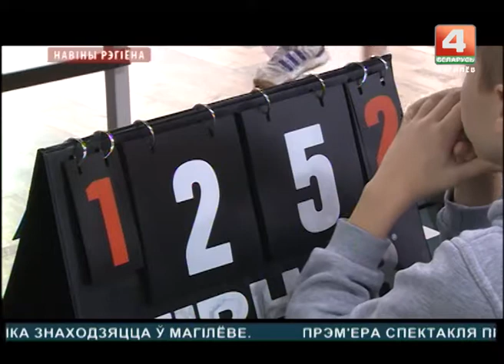Настольный теннис в Могилеве